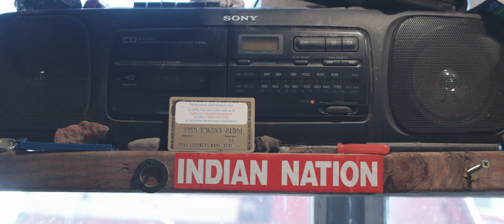Kevin Pourier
Kevin Pourier, a Lakota artist, lives and works with his wife Valerie on the northern edge of the Pine Ridge Reservation in South Dakota. He creates jewelry and also enjoys making whimsical forms such as eyeglasses he calls "Rez Bans." The artist believes the soul of the buffalo resides in the animal's black horn cap, and he uses this material as his primary medium. In addition, Pourier employs materials such as buffalo horn, sandstone, pipestone, mother-of-pearl, metal and glass taken from the earth, at times from sacred places in his homeland.